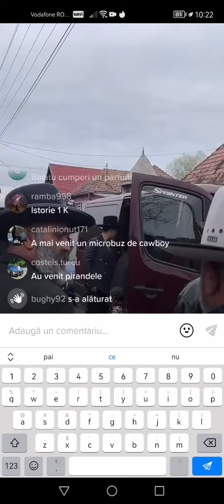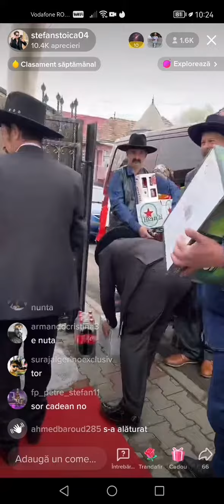nunta tiganceasca în România 2022